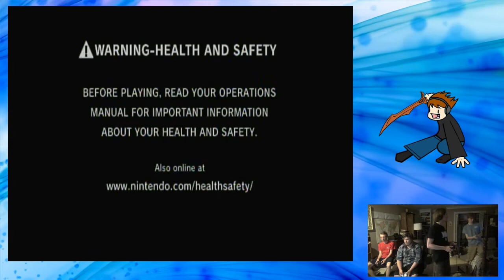Athens SSBM Friendlies w/ Bottles, CAUP, DCW, Sable, & T1GlistenerElf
Here's what just a fraction of the Athens Melee scene looks like. While the Classic City may be a stronghold for Marths, our strongest players have historically been Peach mains, including Leith "Rum" Meador and more recently Robert "CAUP" West. (GA PR #14)

This is also the first day that I broke out the Fox against anyone other than my training partner in Habersham. I got a couple of games against DCW, who also has Fox as a secondary, but once he had warmed up his chaingrabs, I realized how vast the gap in our skills truly was.

Shoutouts to Daniel "DCW" West and Robert "CAUP" West (GA PR #14) for inviting us over.

I should note that this video was taken back in late June, so the skills from each are certainly out of date. I should also point out that there is another setup on a Nintendo Gamecube, so the players on the right coorespond to the video that you're seeing. Unfortunately, that does mean that you miss my twelve consecutive ShineGrabs, but at least the other players' reactions gives you a sense that it did indeed happen.

The one "highlight" that I will note is that, at 1:58:20, you see rare footage of my attempting to play Peach, though a baby warmup procedes the real deal. Moreover, tis was against CAUP, a Peach who is PR ranked #14 here in Georgia, so there was never any hope that I could beat him. I'm honestly glad that I could even take a stock. You see me miss my float cancels and forget not to hold down when ledgehopping with the Mushroom Kingdom's princess, so it's pretty clear that she isn't even really a pocket main of mine…

Lastly, EVA is for my baby, Evangeline Rosaline Stephens, the best child in the whole world.

Thanks to our patrons:
Benedetto Diab